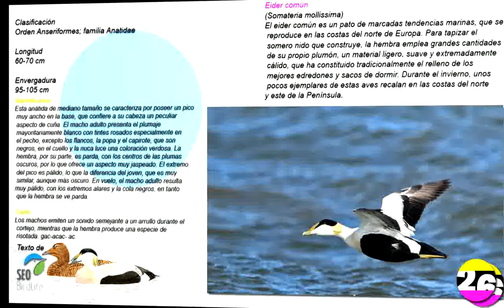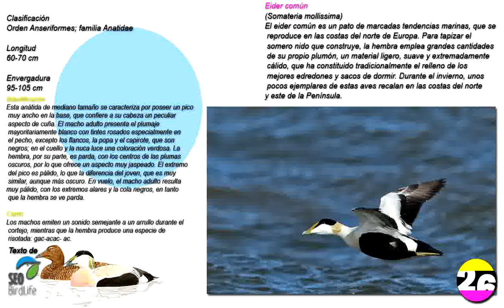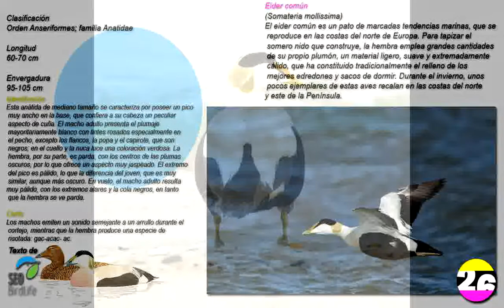LOS PAJARITOS 4 Eider común El canto y costumbres Canal veintiseis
* Ninguna de estas músicas  ni trinos, ni videoclips fueron creados / no es propiedad mía, si no de algunos músicos pájaros exceptuando algunas imágenes.

Canal Patxi